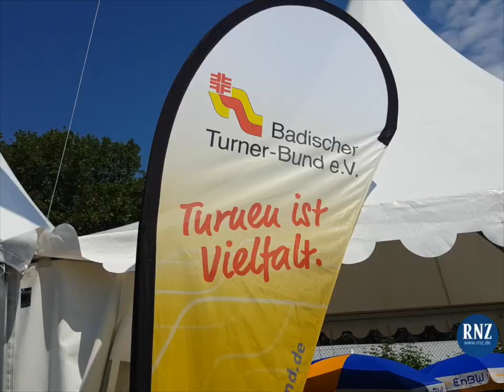Landesturnfest Weinheim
RNZ in Aktion